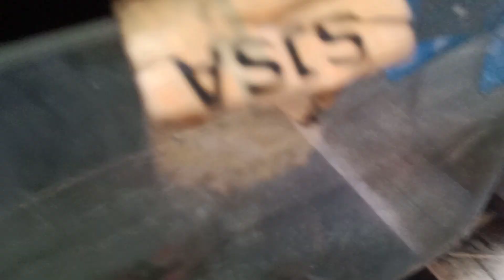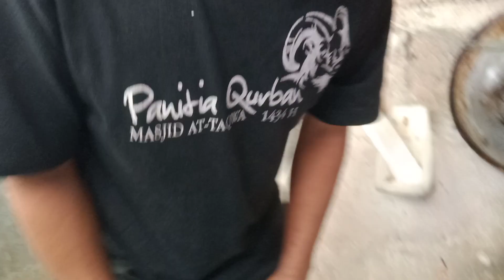pagi pagi udah grebek lagi nih di minifarm lukman Betta, full upgrade 😱vlogcupang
Assalamualaikum
Selamat pagi semuanya warga YouTube semoga kita semua selalu dalam kesehatan serta salam keberkahan aamiin

Vlog grebek pagi ini Rican official mengajak teman teman semuanya untuk melihat koleksi koleksi ikan cupang yang mewah mewah warna nya yang sangat elegan sekali di lubukan Lukman Betta yang berlokasi di jalan kenanga kp kandang kec Karawaci kota Tangerang.

Terimakasih buat kalian yang sudah menonton mensuport Chanel YouTube Rican official,semoga kalian semua selalu dalam kesehatan ya sob lancar selalu dan berkah dunia akhirat aamiinn
sehat selalu sukses selalu lancar jaya untuk kita semua yu semangat para YouTubee pemula mari saling menyemangati.

Lokasi Farm Lukman Betta
Jl. Kenanga kp kandang kambing RT 003 RW 12 kec Karawaci kota Tangerang Banten
Kontak FB Lukman Betta
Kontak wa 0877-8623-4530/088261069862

alat yang di gunakan untuk shooting
📱hp realme 3
📱apk editing kinemaster
📱pixelab